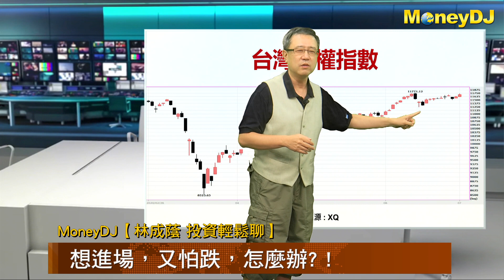20200702【MoneyDJ 林成蔭 投資輕鬆聊】想進場又怕跌 怎麼辦？！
最近的股市非常的旺，很多朋友想進場但卻又怕買了就跌，這個時候該怎麼辦呢？在這個時候該如何擬訂屬於自己的操作策略來應付目前的盤面？這是我們今天要跟各位聊聊的話題！